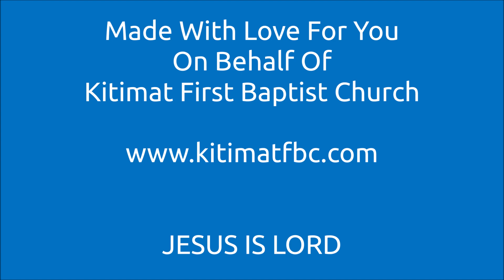2022-12-14 - KFBC Daily Devotional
A devotional from Oswald Chambers' "My Utmost for His Highest" as presented by Pastor Brian J Munro.

WEDNESDAY, DECEMBER 14, 2022 | ADVENT
WEDNESDAY AFTER THE THIRD SUNDAY OF ADVENT
YEAR A
             Psalm       Psalm 42
             First Reading       Zechariah 8:1–17
             Second Reading       Matthew 8:14–17, 28–34